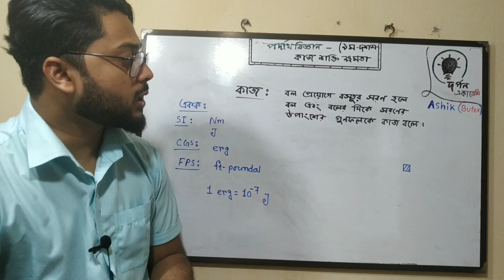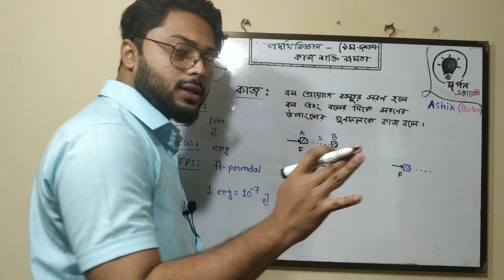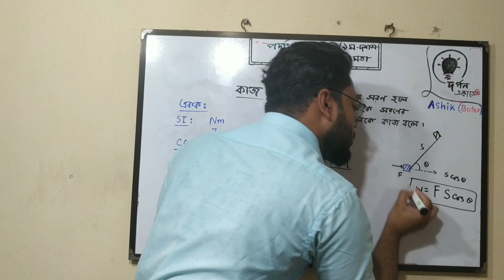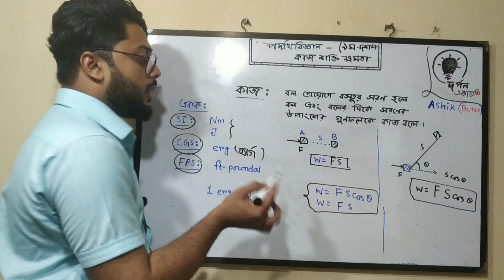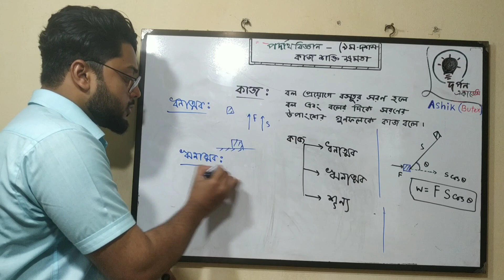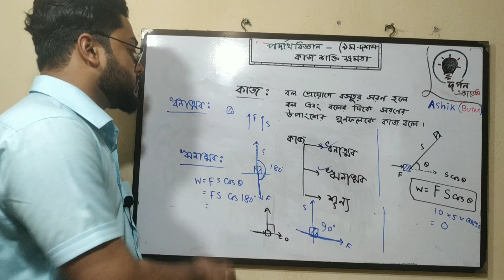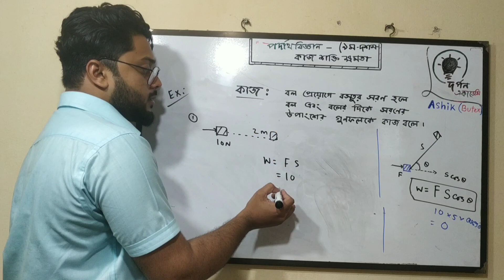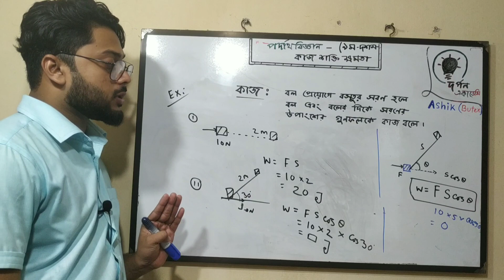1. কাজ শক্তি ক্ষমতা 📛 পদার্থবিজ্ঞান || নবম - দশম শ্রেণি || 🔰 লেকচার - 01 || SSC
📛 পদার্থবিজ্ঞান || নবম - দশম শ্রেণি ||
🔰 লেকচার - 01 || SSC ||
✅ কাজ শক্তি ক্ষমতা
👨🏻‍🏫 Instructor - Md Ashikuzzaman